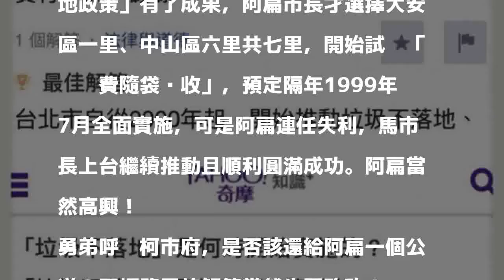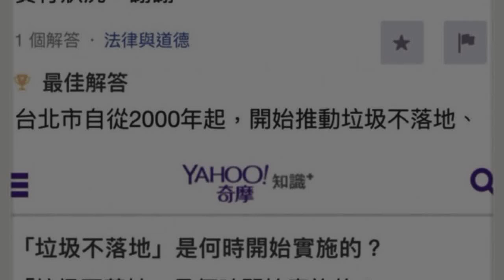台北垃圾不落地何時開始？新勇哥物語對網路解答有異議！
〔記者王榮祥／高雄報導〕台北垃圾不落地何時開始的﹖YAHOO奇摩知識最佳解答指出：「台北市從2000年起，開始推動垃圾不落地」、「垃圾不落地這個政策，記得還是民國91年由當時環保署長郝龍斌所大力提倡的」﹔新勇哥物語認為這根本不是事實，怎會是最佳解答呢？

發表評論評論如下。